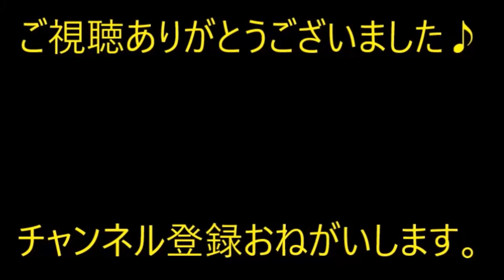【唖然】義兄夫婦はどっぷり子供を甘やかさせている。義兄嫁「チビちゃんだから仕方ないよね」ウトメ「うんうん」結果…【痛快・スカッとジャパン】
※動画音楽
　LAMP BGM　様